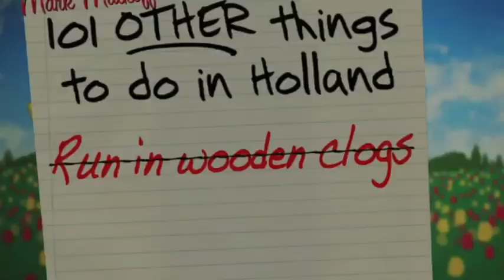Mark Runs In Wooden Clogs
Comedian Mark Malkoff goes for a run in Amsterdam's Vondelpark while wearing wooden clogs.

Video Series: 101 Other Things To Do In Holland

Starring: Mark Malkoff
Producer: Steve Lawrence
Writers, Editors, Cameras: Joe Pickett, Nick Prueher